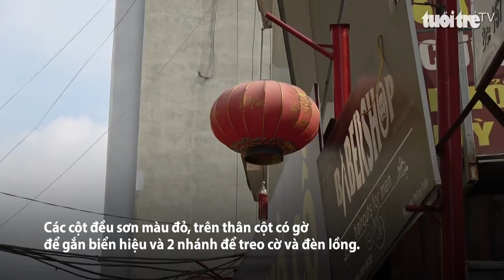“Đồng phục hóa” con phố trở nên lòe loẹt, nhếch nhác